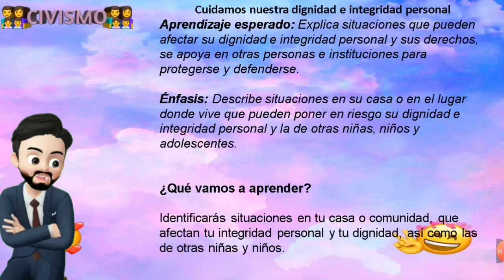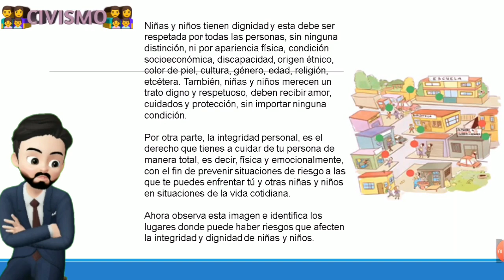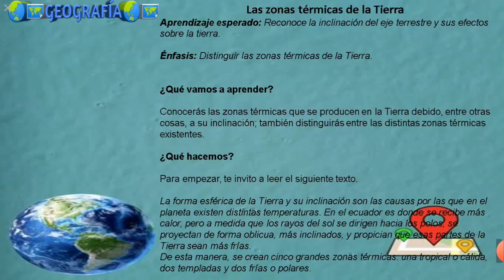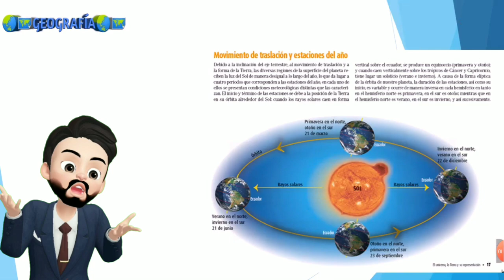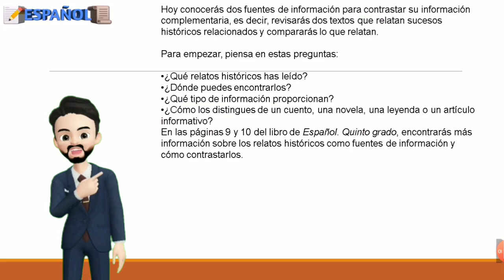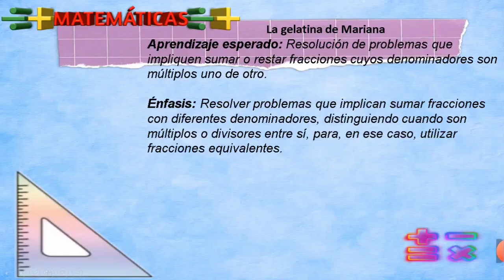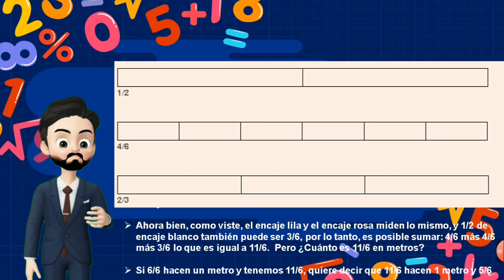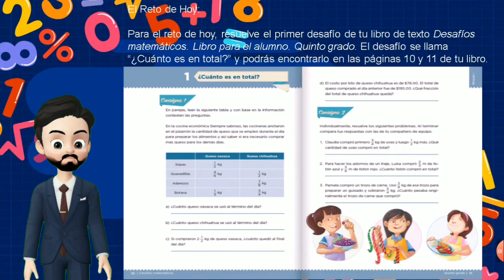APRENDE EN CASA - RESUMEN 22 DE SEPTIEMBRE ° GRADO PRIMARIA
¡Bienvenidos y bienvenidas al resumen de hoy!  de 22 DE SEPETIEMBRE  de Aprende en casa, de 5° de primaria.